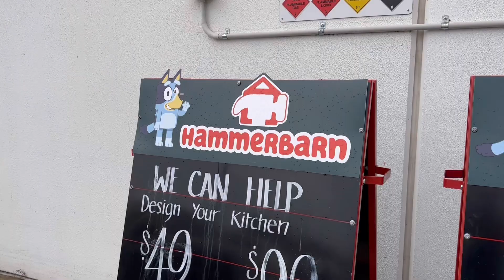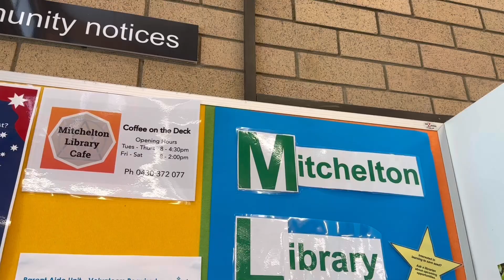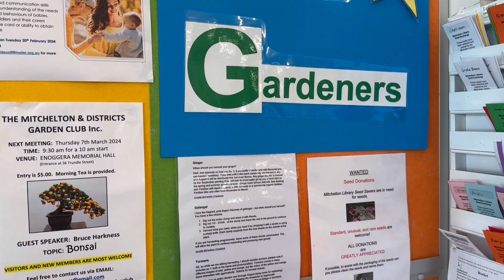Suburban Mum Diaries: Vol 3 | COVID, Coffee, and Come to the Library!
How February has looked for us outside of recovering from unexpected illness.

I get my orthotics and new shoes for them, we visit a fancy coffee store, early morning walks, Hammerbarn mania sweeps the suburbs and Linc and I visit our local library. Plus a few other things!